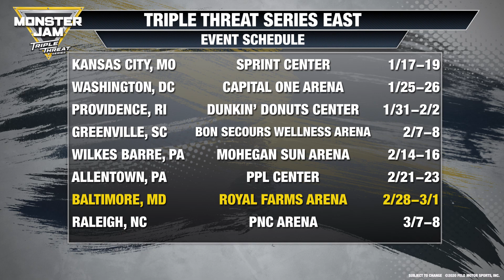Allentown, PA Highlights | Monster Jam 2020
With a sidewall save for Grave Digger and a forward-momentum backflip for Max-D, Monster Jam put on a show in Allentown, PA!!

All roads lead to Monster Jam World Finals XXI, the Biggest Event of the Year! Tickets